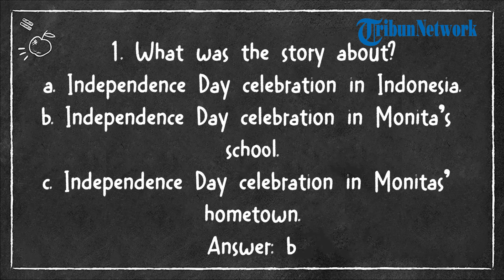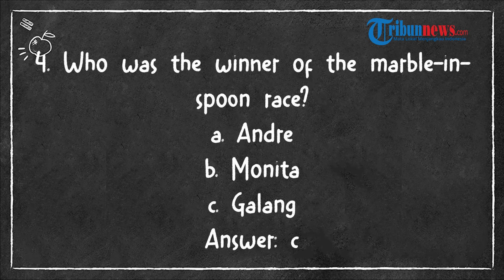Kunci Jawaban Bahasa Inggris Kelas 8 Halaman 55 Kurikulum Merdeka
TRIBUNNEWS.COM - Berikut kunci jawaban Bahasa Inggris kelas 8 halaman 55 Kurikulum Merdeka.

Halaman tersebut terdapat pada Chapter 1 yang berjudul Celebrating Independence Day.

Pada halaman 55, siswa diminta untuk mengerjakan Section 2 - Reading.

b. Choose the best answer for the following questions based on the text.

Number one has been done for you.

1. What was the story about?
a. Independence Day celebration in Indonesia.
b. Independence Day celebration in Monita’s school.
c. Independence Day celebration in Monitas’ hometown.

Jawaban: b

2. Who could be the participant in the fun games?
a. The whole students
b. The teachers
c. 7 graders

Jawaban: a

3. How many fun games were being competed in the event?
a. 3
b. 4
c. 5

Jawaban: c

4. Who was the winner of the marble-in-spoon race?
a. Andre
b. Monita
c. Galang

Jawaban: c

5. Who was the winner of the last game?
a. Andre
b. Monita
c. Galang

Jawaban: b

6. How did Monita feel about the event?
a. She felt excited.
b. She felt delighted.
c. She felt embarrassed.

Jawaban: b

- Artikel ini hanya ditujukan kepada orang tua untuk memandu proses belajar anak.

- Sebelum melihat kunci jawaban, siswa harus terlebih dahulu menIndonesiabnya sendiri, setelah itu gunakan artikel ini untuk mengoreksi hasil pekerjaan siswa.

(Tribunnews.com/Widya)

Artikel ini telah tayang di Tribunnews.com dengan judul Kunci Jawaban Bahasa Inggris Kelas 8 Halaman 55 Kurikulum Merdeka,